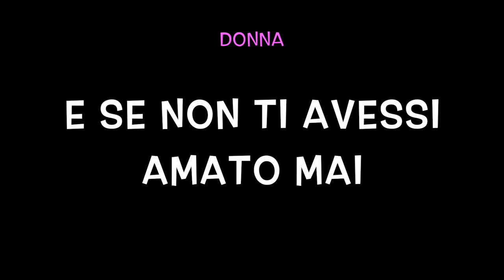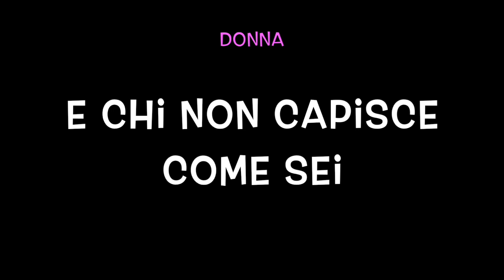AMAMI AMAMI KARAOKE Celentano - Mina - Simone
KARAOKE della canzone AMAMI AMAMI di Celentano e Mina.